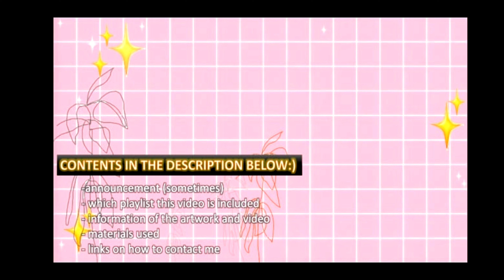J30WP7: Sue Ramirez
Model: Sue Ramirez
Requested by: Lyka Matira Atienza
Duration: All videos around 3-5 mins

MATERIALS/TOOLS:
Instagram and Google for the reference
Tokyofinds Watercolor Journal (cold-pressed, 300 gsm and 8.5x11 in) as the sb
Prismacolor colored pencil for the sketch
Giorgione and Prang watercolors
Sakura Gelly Roll (white) and Fine-tech (black) for fine details
Fixative for the coating
Wondershare Filmora as the video editor and;